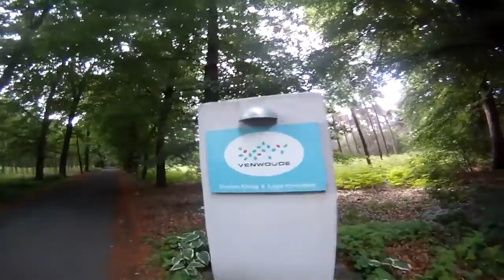The parachute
me and friends went to ''Kumararigpa'' and hang a gigantic Parachute up in the air. made one massive tipi tent out of it.